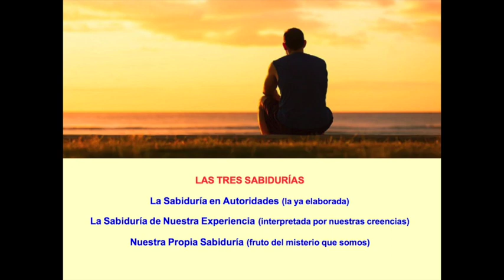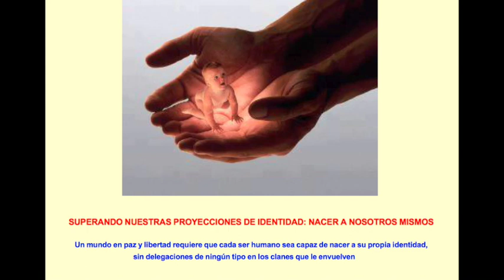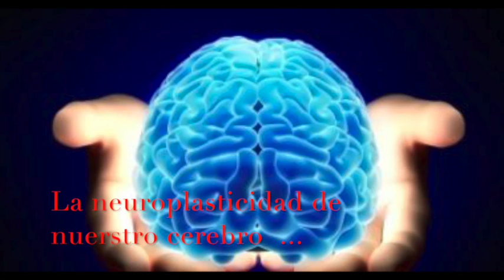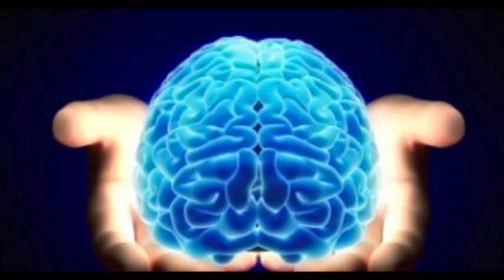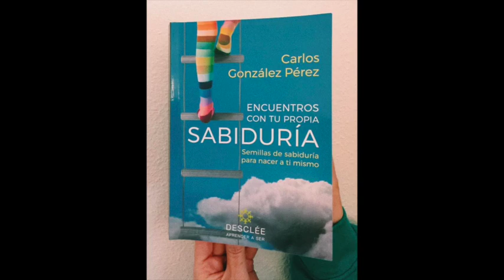ACTUALIZANDO LA IDEA DE CRECIMIENTO PERSONAL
Pedro Riba, director del programa radiofónico "Luces en la oscuridad", charla con Carlos González, autor de "Encuentros con tu propia sabiduría", sobre las ideas de Carlos para renovar el crecimiento personal, para llevarlo a un campo auténticamente científico que permita un progreso constante, es en definitiva nutrir la idea de que el crecimiento personal como conocimiento y como conjunto de técnicas ha de ir creciendo a la vez que crecen las perspectivas de una humanidad más sabia: es el crecimiento del crecimiento personal.
Carlos insiste en que un auténtico crecimiento personal ha de ser también un crecimiento social, el uno alimenta al otro, por eso califica a su formación "Educar empoderando" como de crecimiento personal y social. A lo largo de la charla se tratan diversos temas del crecimiento personal como ego, máscaras sociales, autoestima, identidad, sabiduría, libertad de pensamiento, creencias, salud, etc.;  todos contemplados desde la perspectiva de reeducar al ego y de descubrir la belleza oculta del ser humano.